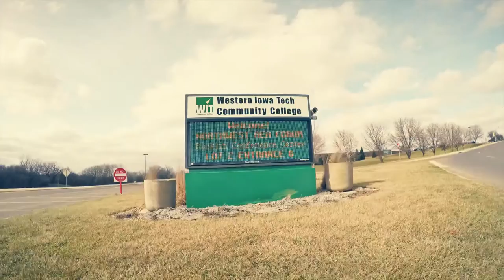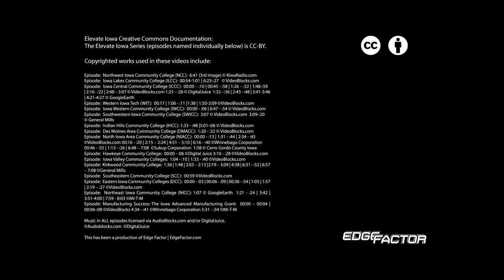The Advanced Manu-Farmer – Western Iowa Tech Community College (WITCC)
Learn how Western Iowa Tech Community College led Derek on a journey from the National Guard to the world of advanced manufacturing, and how he uses his manufacturing skills on his family-owned farm.